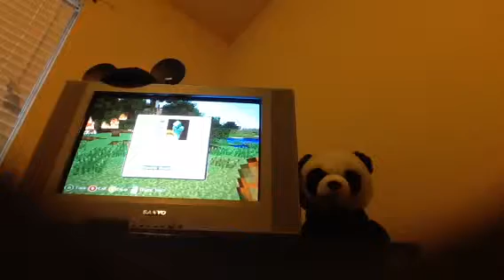Minecraft quest to the end 2